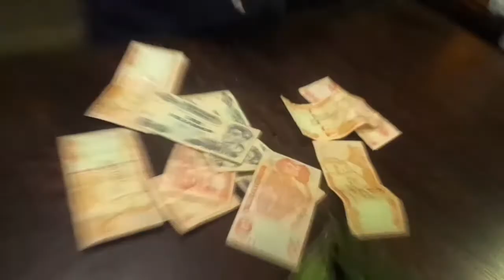El amigo que todos quisieran tener - GoZaBruTal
Compartelo para que tus amigos sean asi ;)

Graciaaaas!!